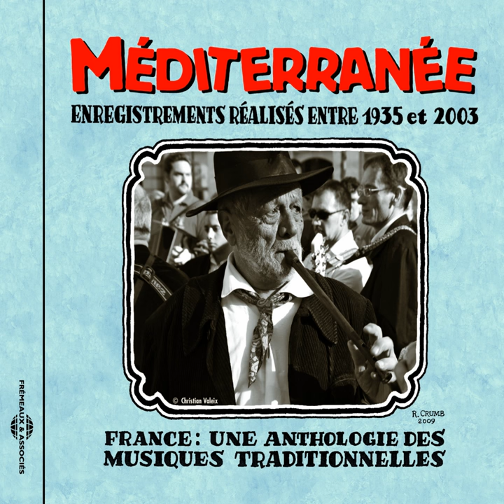Par mon chemin, je rencontrais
Par mon chemin, je rencontrais · Catarina Philip · DR · DR

France : Méditerranée 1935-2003 (Une anthologie des musiques traditionnelles)